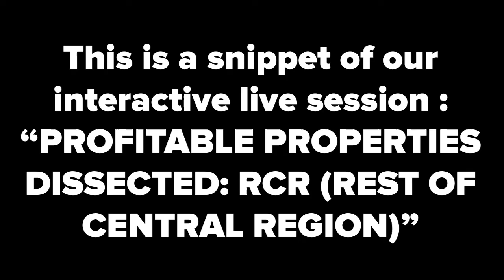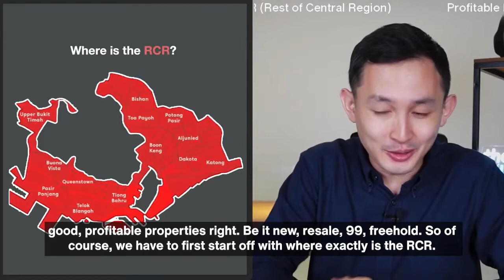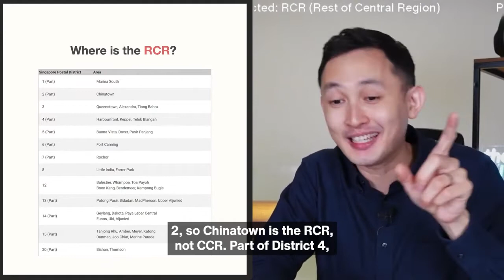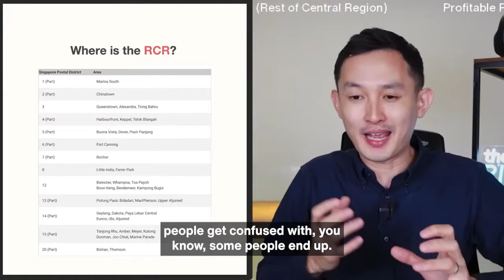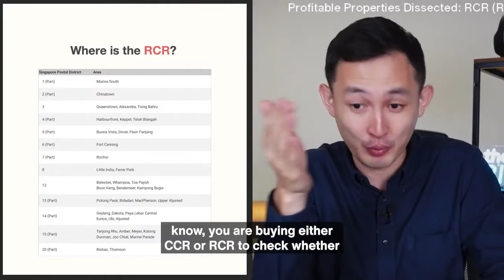WHERE Exactly Is The RCR (Rest of Central Region)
Have you ever been left stumped as to where exactly the RCR is?

I’ll be talking about the Rest of Central Region (RCR) and which postal districts comprise of it so that you have a clear picture of the divide between CCR and RCR.

All that and more! In this bite-sized segment of our May Property Deep Dive!

FREE MATERIALS
🔄 The Contrarian Property Strategies -